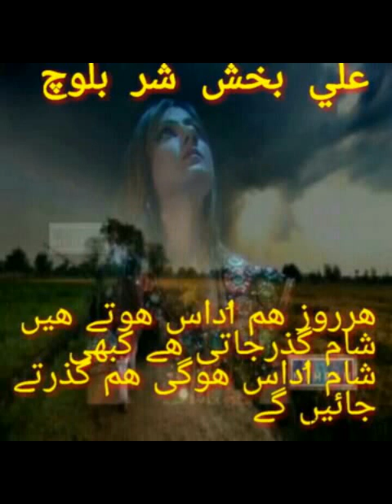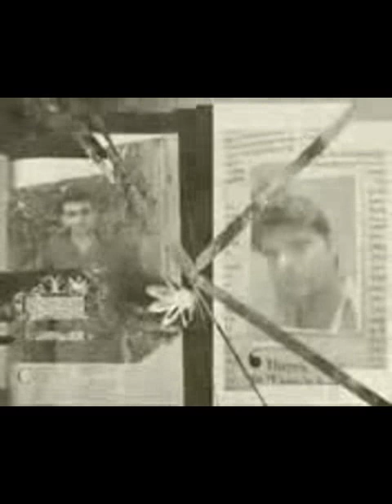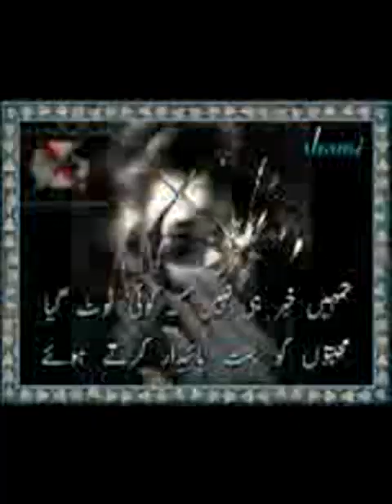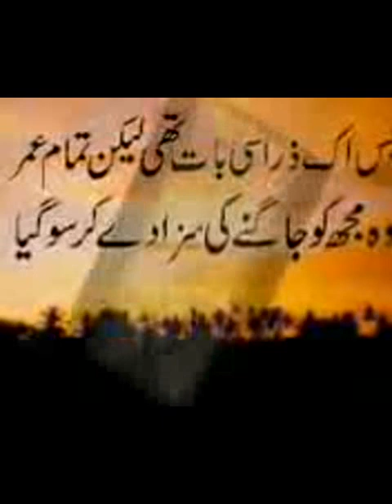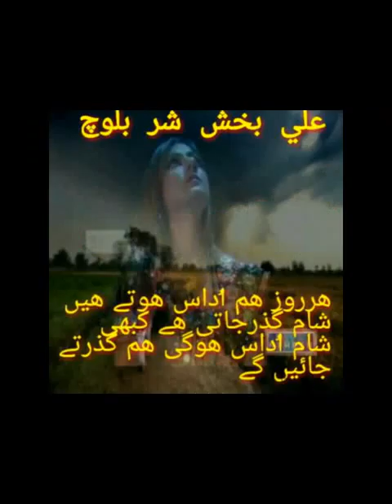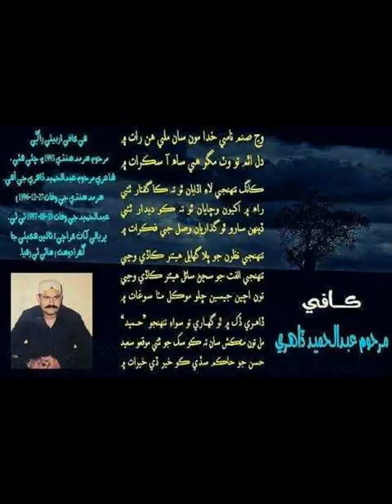MUKHTIAR ALI SHEEDI RATIN JO ❤⛅ALI BAKHSH SHAR ⛅❤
ALI BAKHSH SHAR OF THARI MIRWAH SINDH.
MOBILE. NO.03436113466.
ALI MADAD SHAR
ALI QUTUB SHAR
AND
SHAHID HUSSAIN SHAR